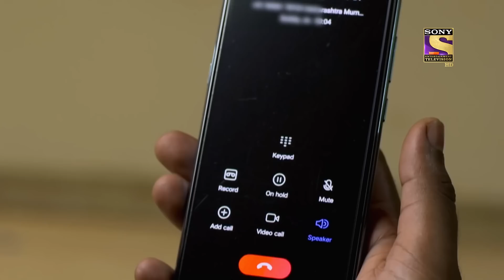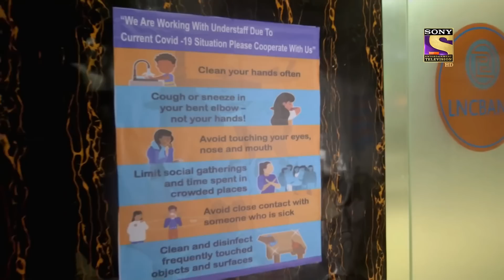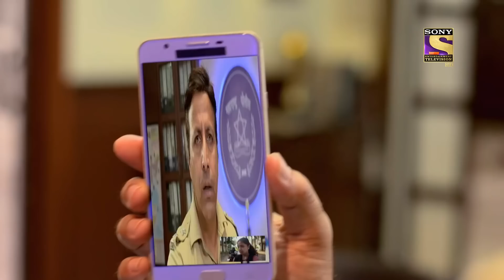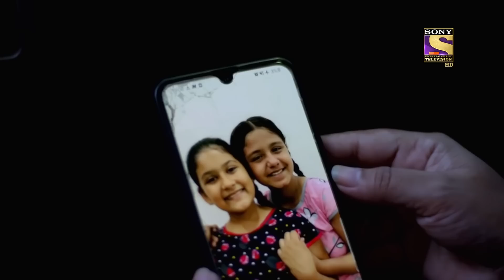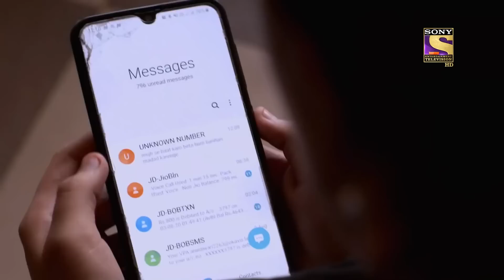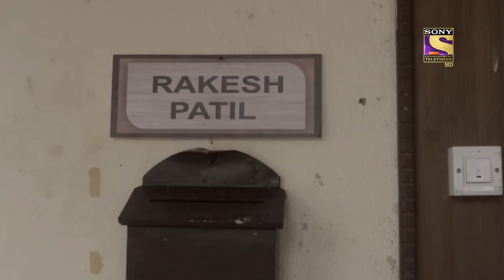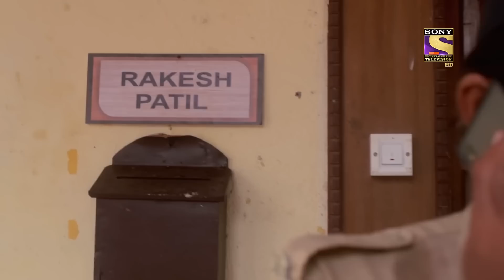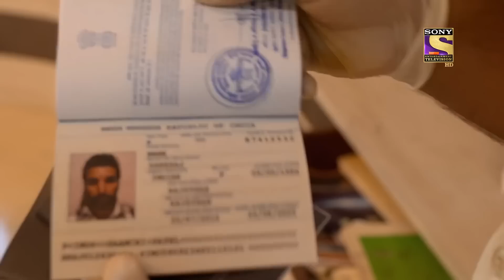रक्षक के भी है 2 Faces! - Crime Patrol - Lockdown 2020 - Full Episode